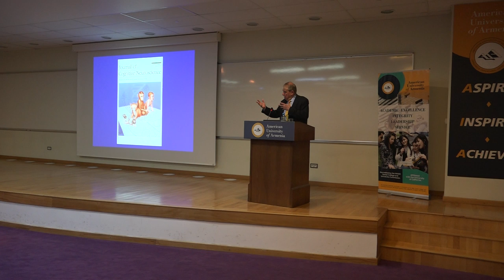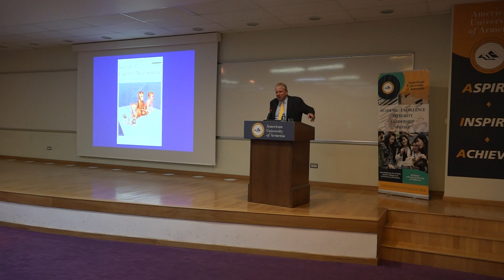Public Lecture: Vision, the Brain, and Intelligence, part 7